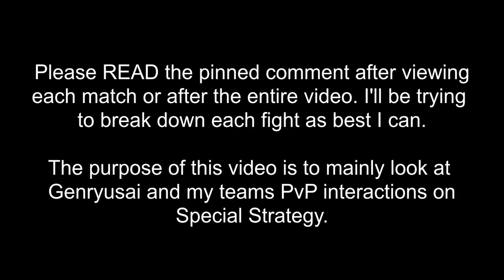Bleach Brave Souls: Genryusai Yamamoto (One-armed) PvP - Testing Special Strategy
No music or anything. Felt it might have been too distracting for this particular video. Please read the pinned comment and feel free to offer your own thoughts on specific matches or general thoughts.